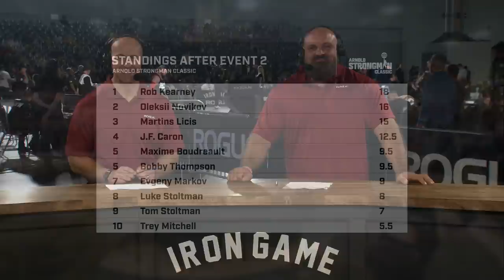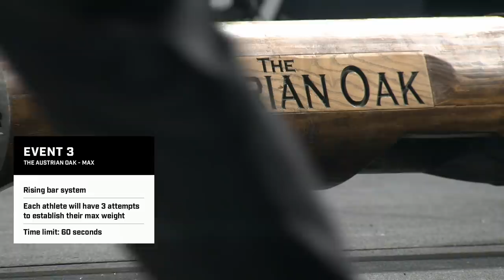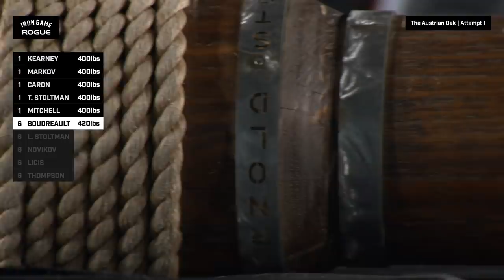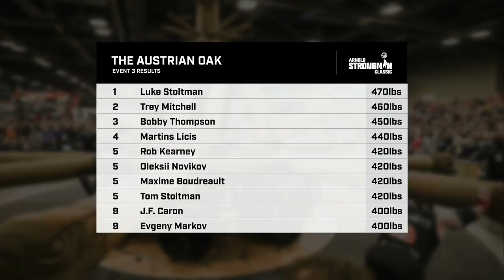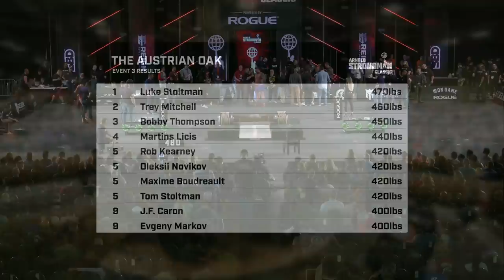Austrian Oak - Event 3 | 2022 Arnold Strongman Classic | Full Live Stream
Complete coverage of Event 3, The Austrian Oak, from the 2022 Arnold Strongman Classic in Columbus, Ohio. With the "Austrian Oak" himself, Arnold Schwarzenegger, looking on, the 10 competitors began Saturday's competition with this classic log press event. The field included both the American and British log lift record holders (Bobby Thompson and Luke Stoltman, respectively), so Day One standouts Martins Licis, Oleksii Novikov, and Rob Kearney would need to do their best to keep pace in the points chase.

For more from the 2022 Arnold, follow @roguefitness on Instagram and Facebook or tune in to live streams and the Iron Game studio show on the Rogue Youtube channel and RogueFitness.com.